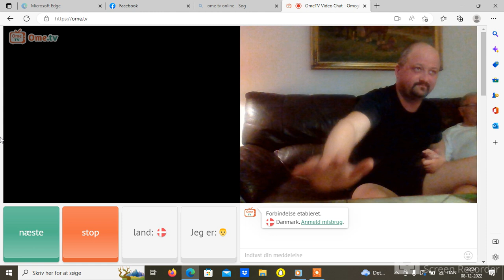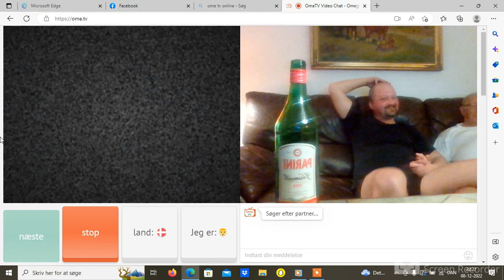shit control i dont care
maria louliving lasse   spørg casper   kristine sloth gex rombinsamse rasmus brohave flamesman1 kender du det gutterne jaxstyle marckoz hd morten husum mongo tv
lars theilade  ex on the beach danmark jimmy sørensen rasmus paludan Yibi thomas soltau
 Udamo  nye borgerlige pernille vermund Liberalis Dansk patriot skinhead punk Inger Støjberg johnny depp Jimilian somerville Michaels Kælder Noah Esbensen Jimmy · Benjamin Hav
 johnni gade PatP X Kasper Lauth    No Name   ItaloBrothers Isterning musik horsens Knallerter og rasmus paludanmotorkøretøjer på Bækkestien"Då Sgu Da Smart Mand" (Blöh Feeh Techno Remix   GEX Jack Sparrow (feat. Michael Bolton)  salman rushdie the satanic verses boycut djz - nettosangen  Choose 1 - Ti i To (kvart i tre) 2008 Sikkerhedsstyrelsen - Nytår Igen | ft. Jesu Brødre, Niels Olsen, Lina Rafn, Shambs & Klam Vandmand En Bid Af Mig John Dillermand
Videoen afspilles Camilo & Grande - Gir Dig Fugledrengen, Ringsted Ny Friskole, 8. - Livstegn (Lyric Video) MrLameApe Rasmus Seebach Danmarks Nationalsang Techno Remix Sminkedukke Sangen Viro - Adam Boycut DJz - Vil du være min ho Dj Display - Sort Magi Dj Pixel - jeg er jens viking Sminkedukken - Ryst røv Kolding - Går i seng med min lærer [Fulde version] lille per - neger
Jeg er blevet drugged.. Kender du det Noah Esbensen Rosas gode ben Richard Møller Nielsen om journalister og prostitution præsenterer Kalundborg Rocker 2013 This Is The New Shit
efter annoncennn      Christopher S & NeoTune! - Beat & Lights (Megastylez vs. DJ Restlezz Remix Video Edit) Jonas Berentzen Anna og Nevell - Springkursus hos Jimmi T. Sørensen power shaun baker Misfits - Dig Up Her Bones / 0:57 rasmus seebach VI TROR PÅ (H)JULMANDEN! 🎅🏻⚽️ Malte Ebert - Julehjertets hemmelighed | Julekalender musikvideo dan kanish vil du med hjem og knalde lyrics - Rockzown remix Player sangen - Dax vs Crazy Dane [HQ] Sminkedukken "Knalde Med Alle" - (Kliche Elektro Remix) Aleks Deejay - Du lukker øjnene i Din Hånd Den Ligger I Min (Lanterna 06 Mix) Når du går forbi mig Banjos Likørstue - Goa Gartner Ryk dig lidt når jeg er på svampe DHB sangen ( Julian ) Jeg Har En Flirt Med Emma Randers Cowboys - Vi Shuffler Hele Natten Ude af kontrol // Bajere og streger  Ta dine sko på Autobahn Vodka Fisselis Alkohol Testen jeg skal tisse! Fåking Hardcore næ Casper - Remoulade ft. Dennis Okkerstrøm & Futte Fynbo HVEM BOLLER BEDST Det Dælme Gur DILLER DALLER DRUK  ONANINA - FORGUDER
Johny Cola   Benjamin Hav